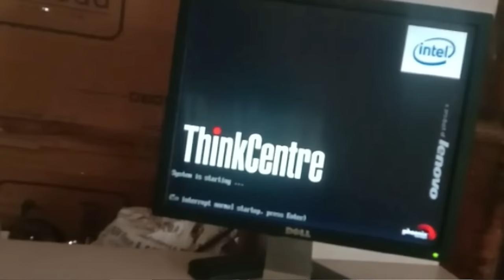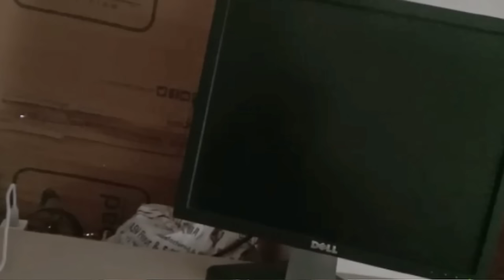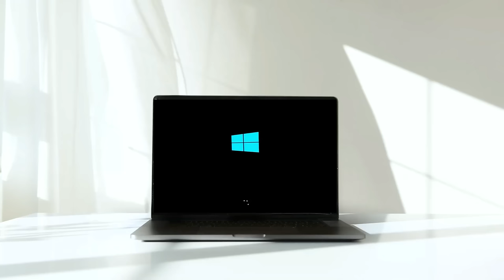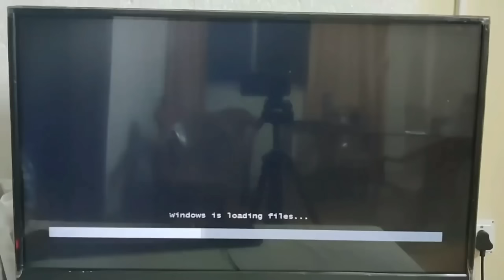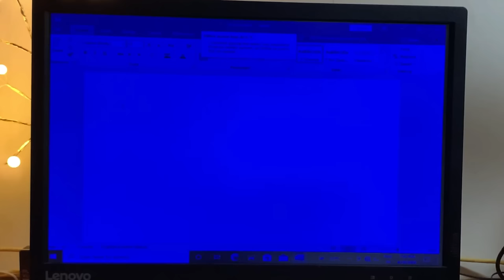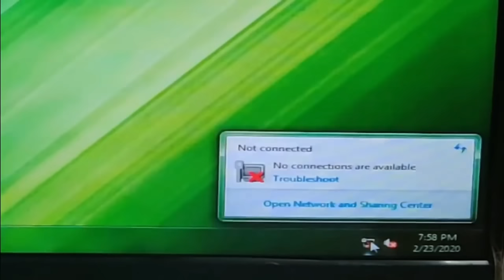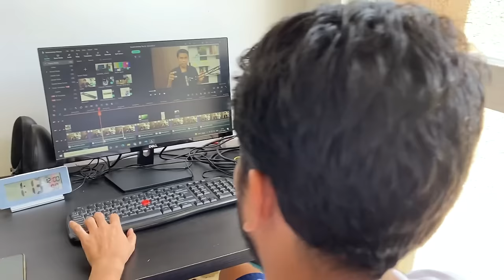Top Computer Problems and How to Solve Them On Your Own? Basic Troubleshooting Tutorial 2024.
Basic Troubleshooting Tutorial 2024. Top Computer Problems and How to Solve Them On Your Own?

In this Video we have explained how to solve the basic computer problems without calling hardware engineer. By watching this video you will be able to do basic troubleshooting on your own.

Time Stamps:

00:00 - Intro
01:41 - CPU Not Starting
04:01 - Monitor Is Not Starting
05:59 - Beep Sound From CPU
06:41 - Bios Screen on Monitor
08:32 - PC is Shutting Down Automatically
09:40 - PC is Taking Too Much Time to Start
10:55 - Monitor Color is Changing
11:44 - Beep Sound at The Start
12:48 - Lan Port is Not Working
13:40 - Bad Noise From CPU
14:22 - Bonus Tip

Course Features :
✅ PDF Shortcuts
✅ Course Completion Certificate
✅ Instant Access